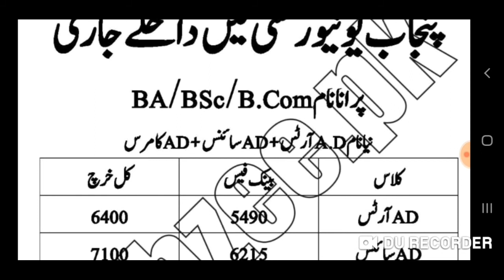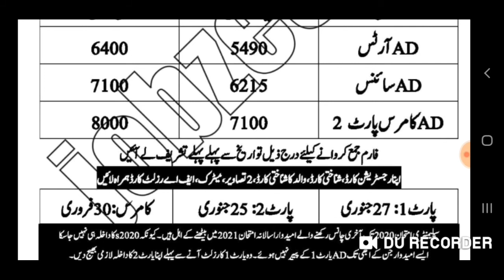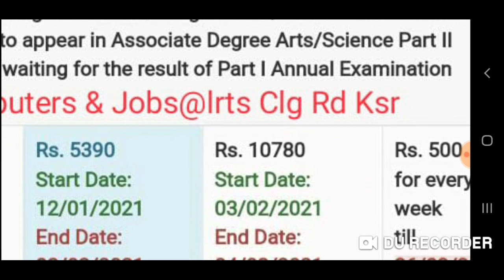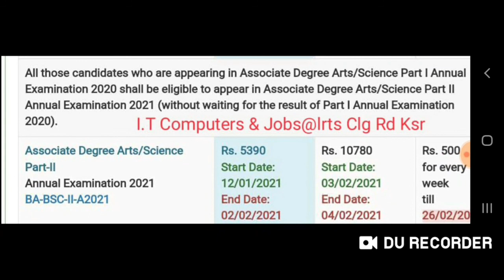Admission are open in punjab university for BA/B.sc & B.com Students | Admissions Open In PU